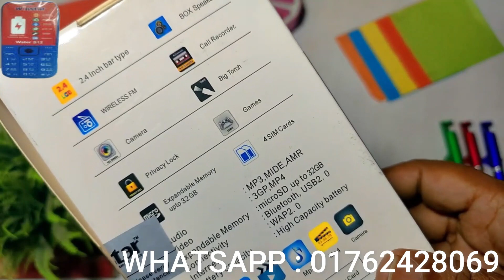শক্তিশালী চার্জার ফোন ৪সিমেরবাটনফোন, 4 sim mobile price in bangladesh | 4 sim button phone